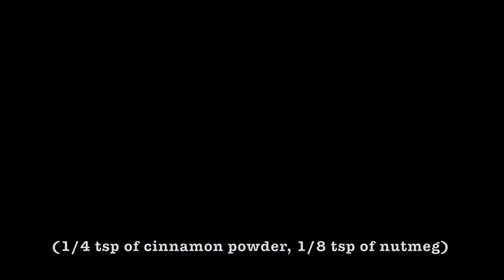2 Cozy Drink ideas for Fall or Winter | Tutorial | SweetlilDreams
Hi there fellow dreamers,

The new video is here! I've come up with 2 new drinks for this fall/winter season. I hope you'll enjoy these 2 cinnamony drinks. In this video I’ll show you step by step how to make these drinks. I added fall pie spices to matcha latte and apple sauce with espresso to make my matcha spice latte for those who prefer tea and an apple pie spice latte for those who prefer coffee.

Thank for for watching,

~ Grace

Ingredients list:

Matcha spice latte:
- Matcha powder
- Ground cinnamon
- Nutmeg
- Ground turmeric
- Ground ginger
- Sweetener (I used honey)
- Water
- Hot milk (I used Oat Milk)

Apple pie spice latte:
- Unsweetened Apple sauce
- Brown brown Sugar
- Nutmeg
- Ground cinnamon
- Espresso
- Hot milk (Again I used oat milk)

Equipment used in this video:

Camera: iPhone XS & Sony a6000
Video Editing software: movie